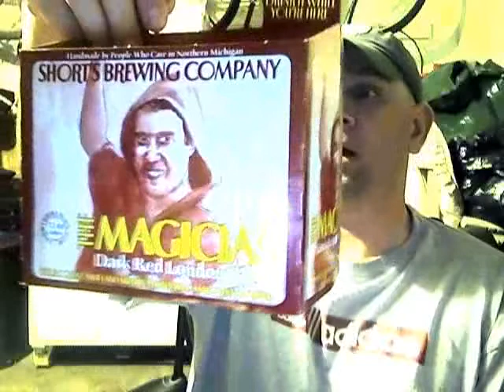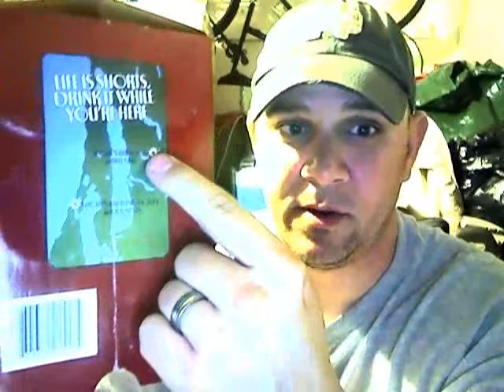Beer Review: Short's Brew The Magician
Short's Brew The Magician beer review by Mr. Liquid Bread.